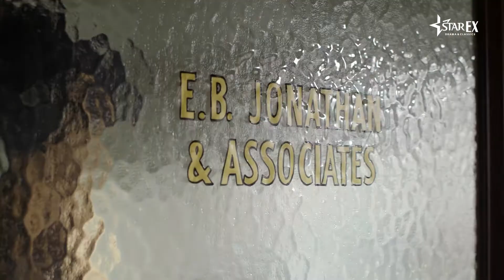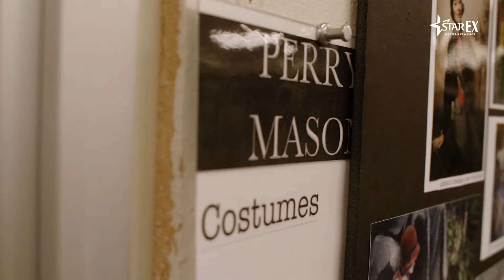『ペリー・メイスン』メイキング映像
Amazon Prime Videoチャンネル‎「スターチャンネルEX -DRAMA &CLASSICS-」（以下「スターチャンネルEX」）にて、9月18日より最速独占日本初配信されるロバート・ダウニー・Jr.が製作総指揮のドラマ『ペリー・メイスン』より、メイキング映像が公開された。

■配信・放送情報
『ペリー・メイスン』（全8話）
スターチャンネルEXにて、9月18日（金）より配信予定
※初回のみ1話・2話同時配信
字幕版：BS10 スターチャンネルにて10月27日（火）23時より放送予定
※10月25日（日）第1話無料放送
吹替版：BS10 スターチャンネルにて11月4日（水）22時より放送予定
  ※11月4日（水）第1話無料放送